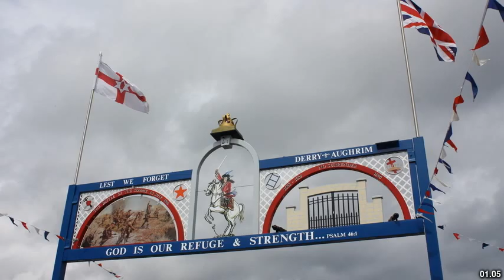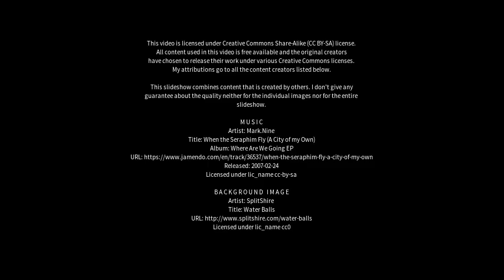Best places to visit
Best places to visit - Waringstown (United Kingdom) Best places to visit - Slideshows from all over the world - City trips, nature pictures, etc.